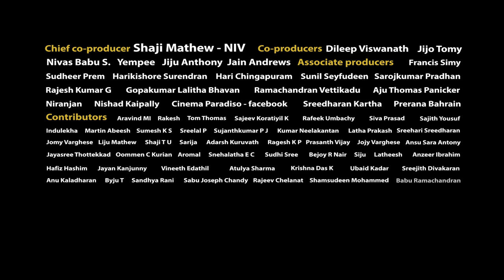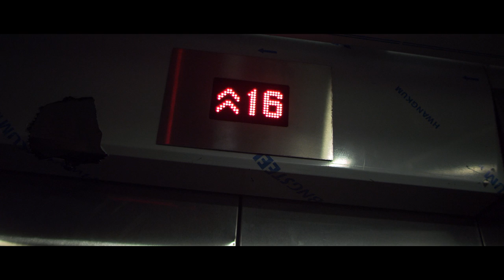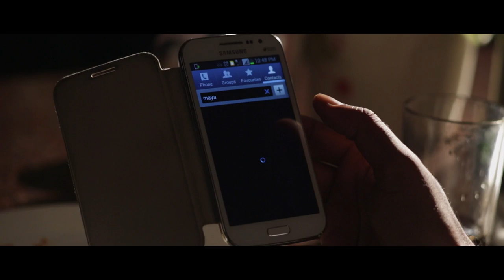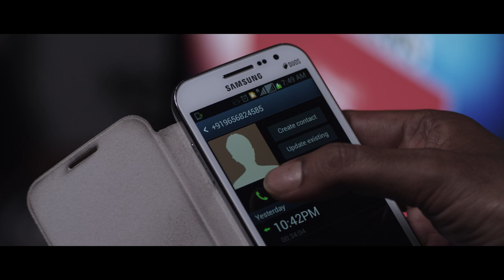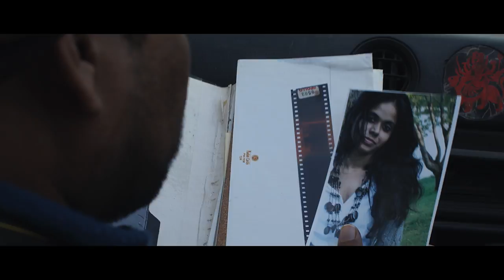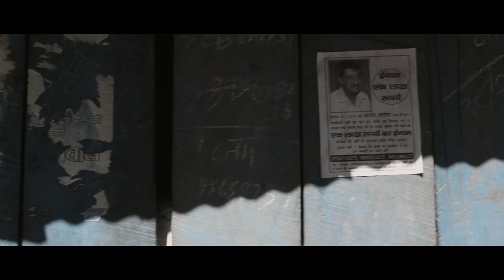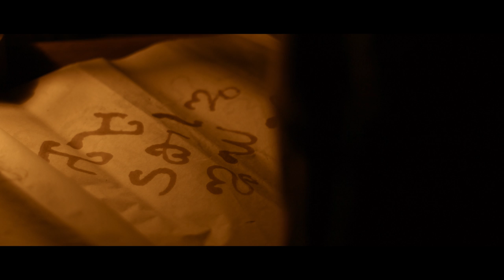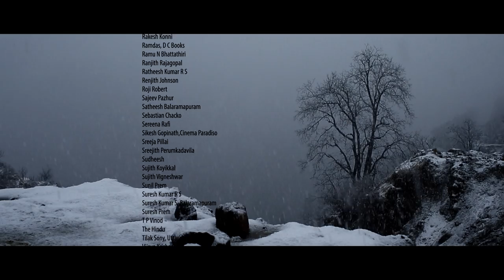Oraalppokkam [Six Feet High] Extended Version |112 Minutes | Sanal Kumar Sasidharan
Oraallppokkam
(Six Feet High)
2014, 112 mins, Malayalam, English, Hindi, Tamil

This is the extended version of the film.

Director, Script : Sanal Kumar Sasidharan

Production Company: Kazhcha Chalachithra Vedi
DOP: Indrajith S
Sound recording: Sandeep Kurissery, Jiji Joseph
Artdirector: Murukan
Editor: Appu N Bhattathiri
Executive producer: Derrick Sebastian
Poster design: Nanda Kummar, Dileep Daz

Cast : Prakash Bare, Meena Kandasamy, Chalachari, Bikramjit Gupta, Venkit Ramakrishnan, Tarique Hameed, Salini

Oraalppokkam is a Malayalam film written and directed by Sanalkumar Sasidharan. It is the first Malayalam movie which has been produced through online crowdfunding program. This is an initiative of Kazhcha Chalachithra Vedi, a film society movement based in Thiruvananthapuram. Kazhcha has a history of producing short movies with the financial contribution from film lovers. Oraalppokkam is the fourth venture of Kazhcha.

Oraalppokkam is copyleft after 5 years from the date of release. It is free for anyone to download the film, copy, share or make it a part of another video with due recognition to the makers.

Synopsis:-
Set against the backdrop of a natural calamity, Oraallppokkam follows a live-in couple, Mahendran and Maya, who go through an unprovoked separation when they find their freedom threatened by social conventions. Maya disappears without a trace. She calls the bereft Mahendran one night to tell him that she is in the Himalayan valley of Kedarnath.  On waking up the next morning, Mahendran learns of a cloud-burst disaster in the Valley. Restless and worried  about Maya’s whereabouts, he decides to go on a journey that will revamp his life.